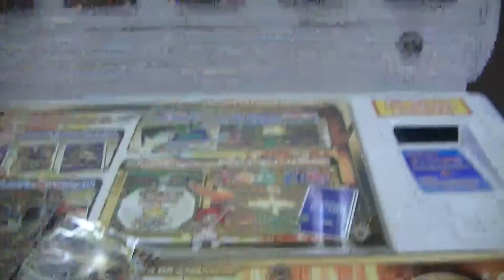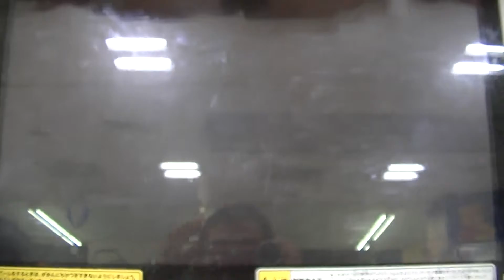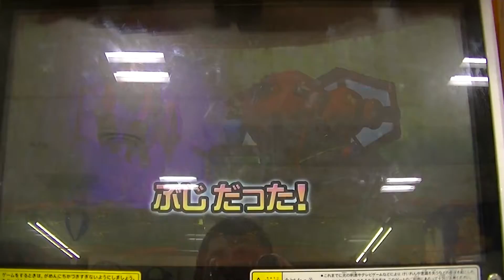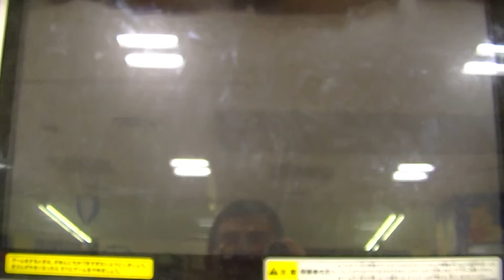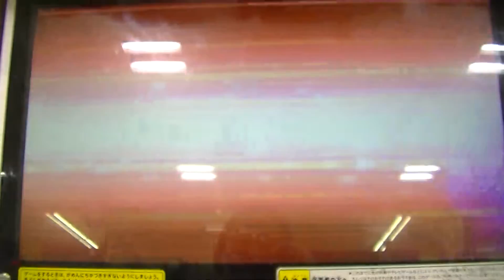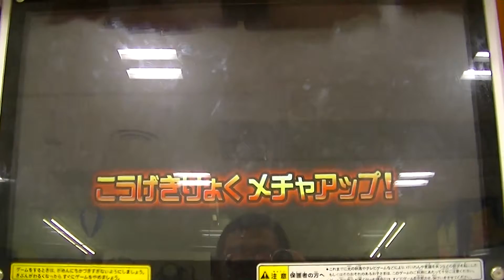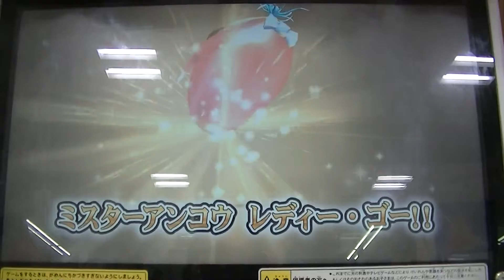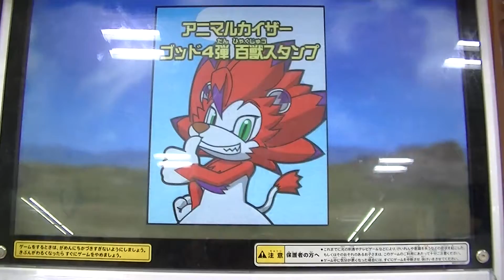ｸﾞﾚｰﾄｱﾆﾏﾙｶｲｻﾞｰｺﾞｯﾄﾞ4弾ｶｽﾞﾊﾁ（一八）&新守護霊ﾐｽﾀｰｱﾝｺｳVSﾎﾞｽ・ﾚｵﾅﾙﾄﾞ『ﾁﾊﾙ』初使用勝利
２０１４年２月２２日（土）猫の日撮影
一昨日より守護霊の新ミッションスタート!(^^)!
召喚すれば、なんと相手のフレンドを仲間にする画期的な優れモノ(^_-)
しかも相手をこんらんさせてします( ..)φメモメモ
ｸﾞﾚｰﾄｱﾆﾏﾙｶｲｻﾞｰｺﾞｯﾄﾞ4弾ｶｽﾞﾊﾁ（一八）&新守護霊ﾐｽﾀｰｱﾝｺｳVSﾎﾞｽ・ﾚｵﾅﾙﾄﾞ勝利
ｸﾞﾚｰﾄｱﾆﾏﾙｶｲｻﾞｰｺﾞｯﾄﾞ4弾WHF限定ｶｰﾄﾞ雪男（ｲｴﾃｨｰ）VSﾏｽｸ・ﾄﾞ・ｼﾞｬﾝﾎﾞ
守護霊『ﾐｽﾀｰｱﾝｺｳ』ﾊﾞｸﾞ？有りの貴重動画早急に検証必要